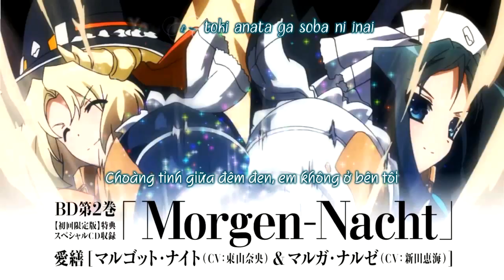[GV-Subs] Toyama Nao x Nitta Emi - Morgen-Nacht [Vietsub]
Song: Morgen-Nacht
Singer:
- Margot Naito (CV: Toyama Nao)
- Marga Naruse (CV: Nitta Emi)
Anime: Kyoukai Senjou no Horizon